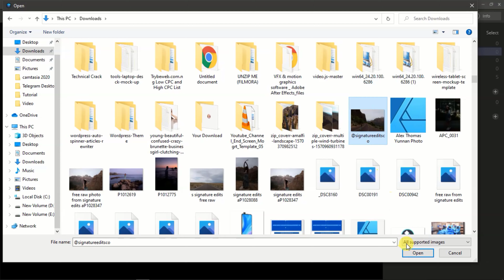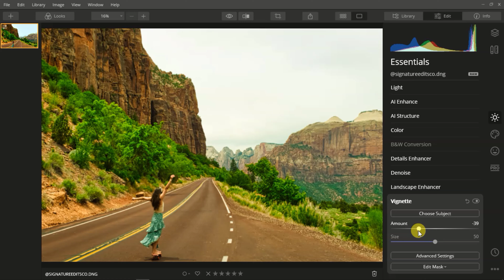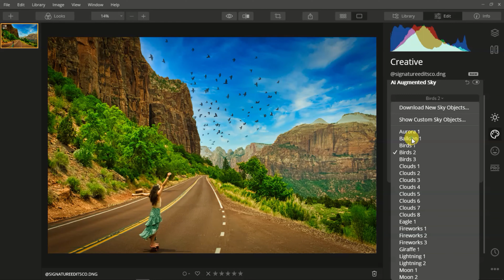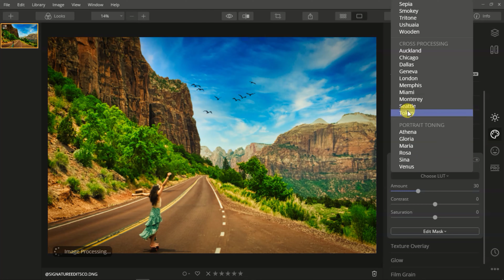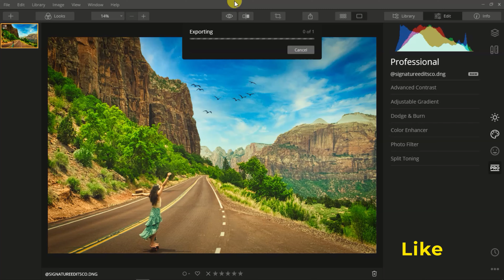Luminar 4 Photo editing manipulation and colour correction | Luminar sky replacement tutorial 2021